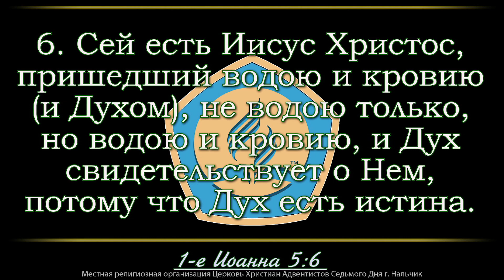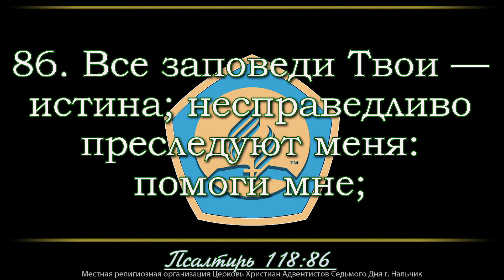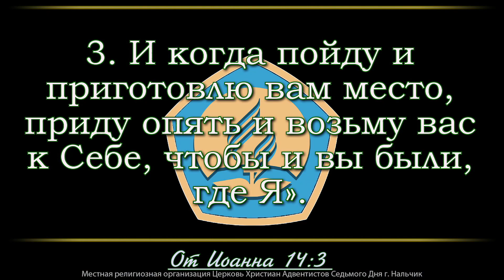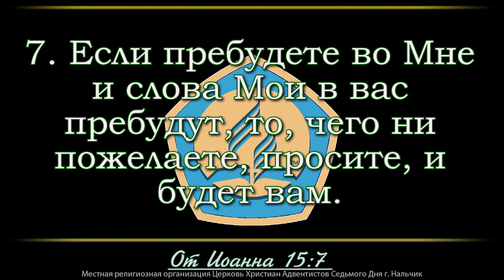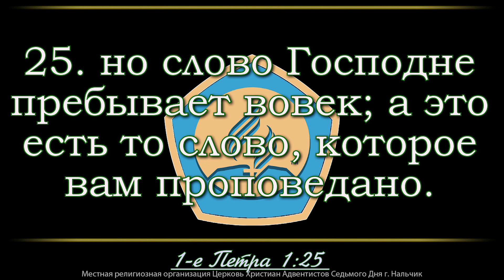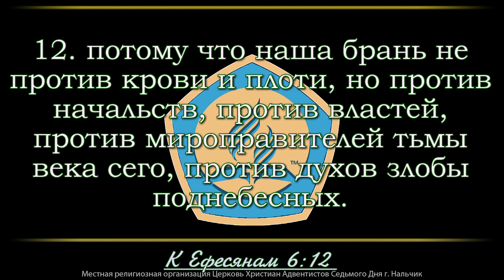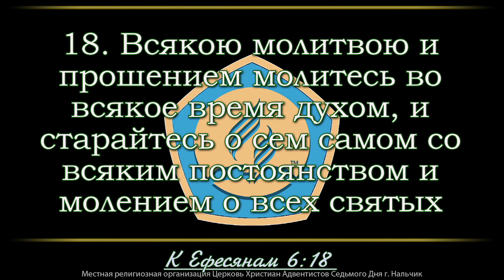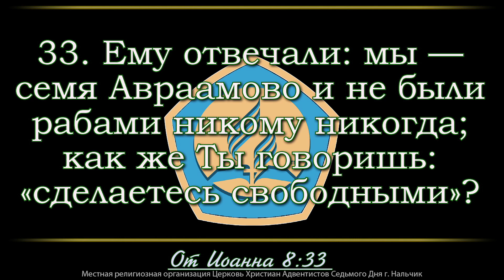Истина | Занилов Мурат Мухамедович. Запись проповеди за 10.09.2022.